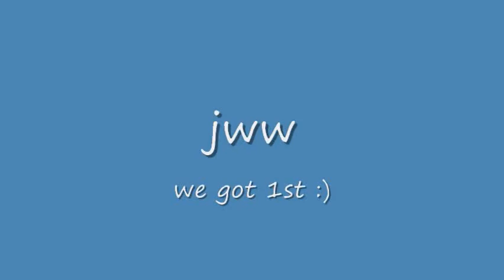cheetah PVGRC 6-26-11_0001.wmv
Cheetah's runs from Sunday at the PVGRC trial.